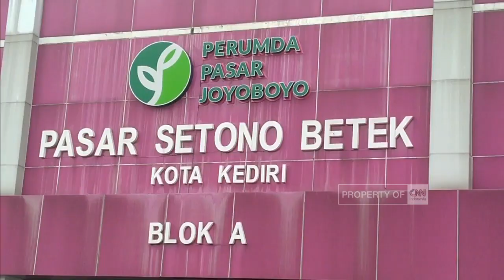Emak-emak Berebut Sembako dari Jokowi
Berebut sembako usai kedatangan Presiden Joko Widodo ke Pasar Tanah Abang, sejumlah emak-emak nyaris terinjak - injak di depan pasar Blok A, Tanah Abang, Jakarta Pusat, senin siang.
Sementara emak-emak di Kediri Jawa Timur, sedang dihadapkan dengan terus melambungnya harga sejumlah kebutuhan pokok. Kenaikan harga ini, merupakan imbas dari cuaca ekstrem, yang belakangan terjadi di sejumlah wilayah, di tanah air.